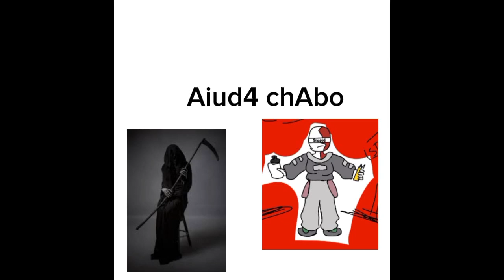x: supera tus miedos. yo q le tengo miedo a la muerte: